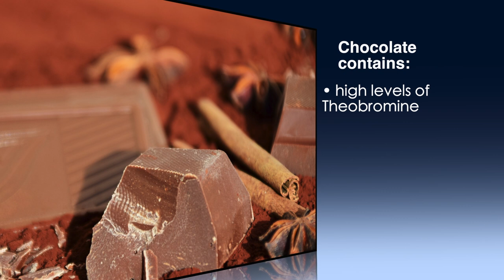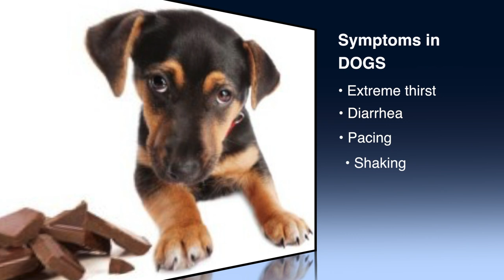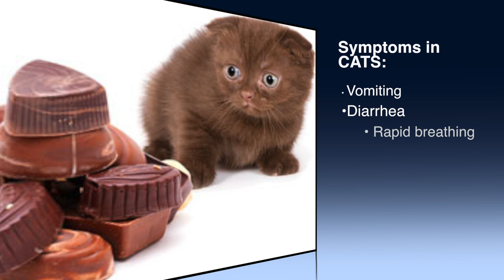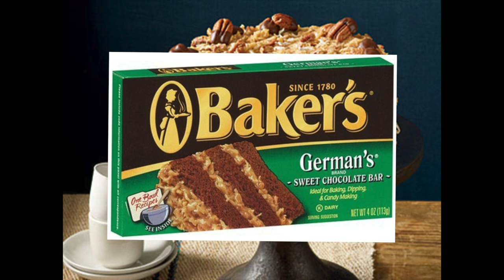10 BITTERSWEET FACTS about CHOCOLATE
Chocolate is sweet! But not everything related to it is.
Take a look at the list of 10 bittersweet facts about chocolate.